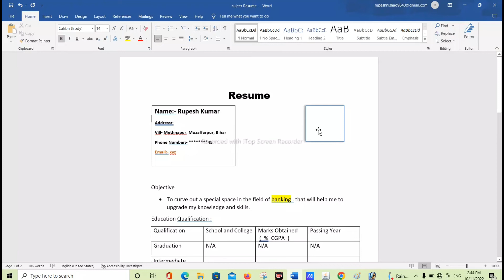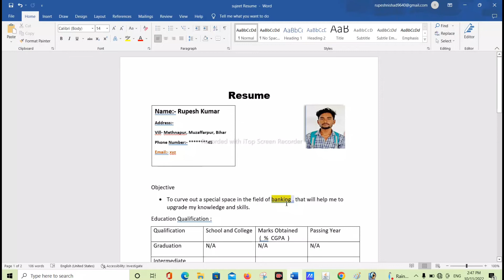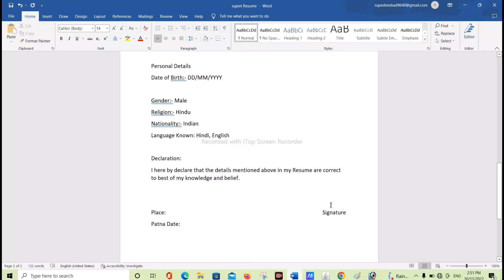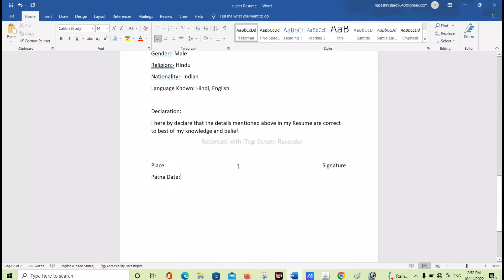resume How to make professional resume for job|@umesh talks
resume How to make professional resume for job | Resume for job

Hello Dosto Mai Aaj Ke Is Video Mein Maine Bataya Hai Ki Aap Ek Professional Resume Kaise Bana Sakte Ho Jo Job Ke Liye Bahut Hi Jaruri Document Hai So Dosto I Hope Ye Video Aapko Achhi Lagegi So Keep Watching This Video So Thank So Much for Everyone 🙏🙏

Our Queries-
How to make professional resume for job
 How to make professional resume
Make Professional resume 2022
How to create resume in ms word
How to make professional resume for job in mobile
How to create resume
Professional resume kaise banaye
job Ke Liye fresh resume Kaise banaye
fresher job ke liye resume kaise banaye
Professional resume
Make resume
Resume for job
Make resume by rupesh talks

 Mai Apne channel Par Computer Information Video | Tech News | Finance | Tech Talks | Internet | Aur Bahut Saari Videos Lata Rahta Hun Dekna Na Bhule...👏👏👏👏👏🙏🙏🙏🙏🙏